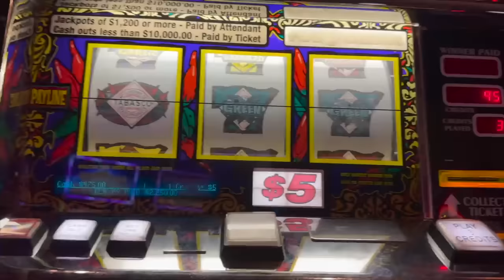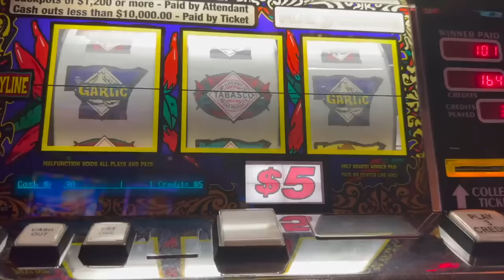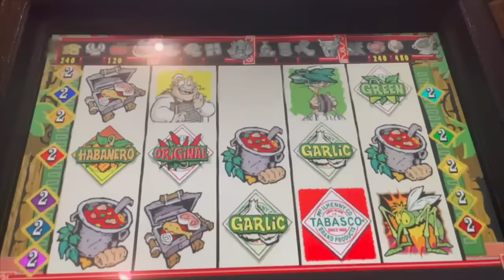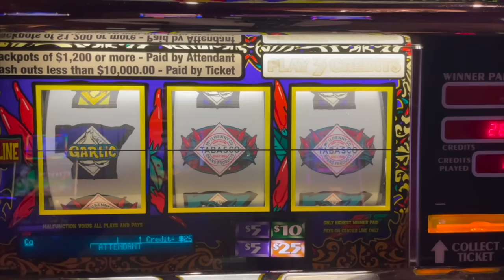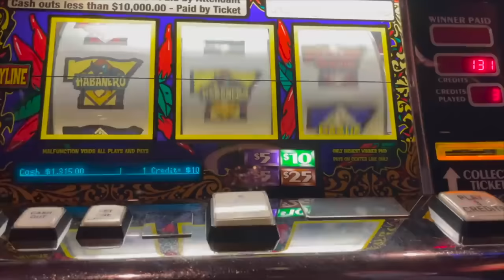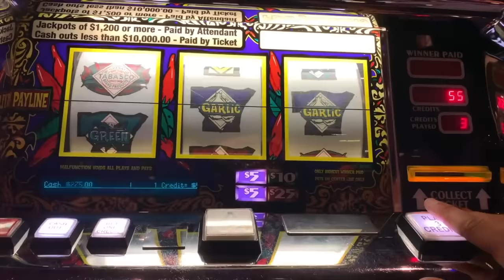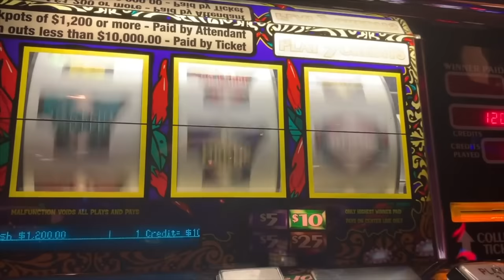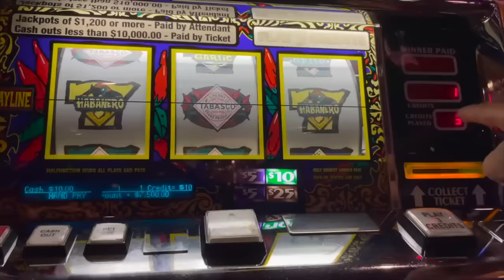THE BEST HITS OF TABASCO ON YOUTUBE